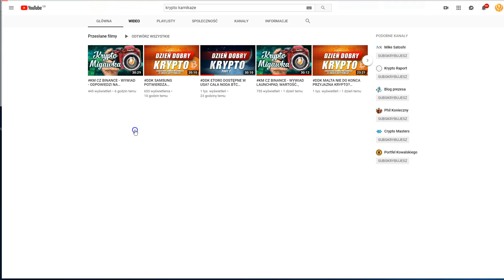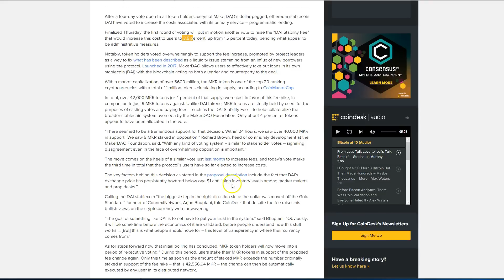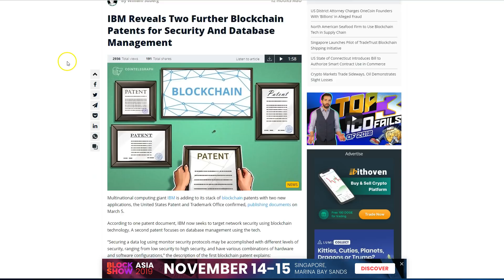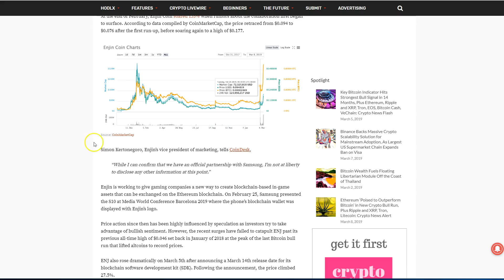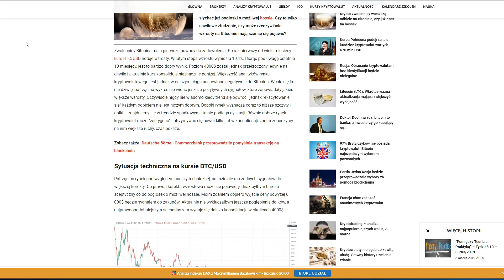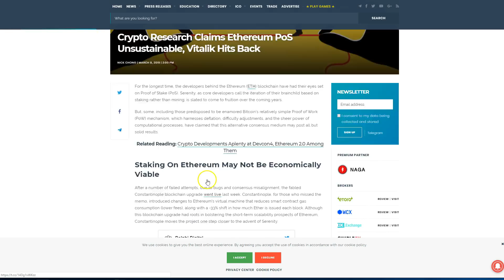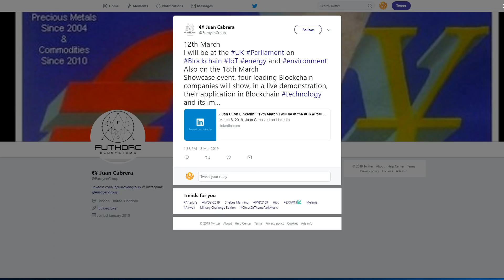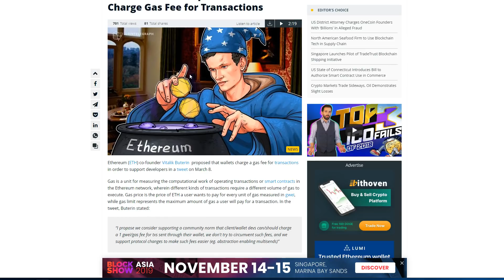DDK STABLE COIN Z CIEKAWYMI FUNKCJAMI? NANO PONIŻEJ 1SEK? ETHEREUM NIESTABILNY FINANSOWO W POS?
START WIADOMOSCI 2:11

Bitcoin Feniks

SPREAKER

PLAYER.FM

ADRESY:

BITCOIN - BTC

1AYddULA4hGu2iuMFiS2tjCZm67G7iYiZT

ETHEREUM - ETH

0xFE671B5AC81c85735d59751866dBFa0F55DCd50e

LITECOIN - LTC

LfTGvLnxAm2EGmJFy5HVu6aaPk3BFREd14